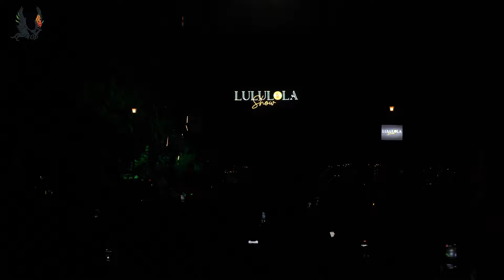FullShow Lululola 2024 | Những Bản HITS 8x 9x Đỉnh Cao Gắn Liền Với Tên Tuổi Ưng Hoàng Phúc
FullShow Lululola 2024 | Những Bản HITS Đỉnh Cao Gắn Liền Với Tên Tuổi Ưng Hoàng Phúc
☞ Quý vị yêu mến hãy nhấn Subscribe và bật thông báo ngay hôm nay để theo dõi những video mới nhất của Ưng Hoàng Phúc sẽ phát hành trong thời gian tới nhé!
☆ Follow các kênh của Ưng Hoàng Phúc:
PK ƯNG HOÀNG PHÚC KIM CƯƠNG
MUA SẢN PHẨM GHẾ - GỐI PHÒNG BỆNH CỘT SỐNG, HỖ TRỢ ĐIỀU TRỊ ĐAU NHỨC XƯƠNG KHỚP, THOÁT VỊ ĐĨA ĐỆM, THOÁI HOÁ CỘT SỐNG,...

🌎ĐC1: 50 Lâm Văn Bền, Phường Tân Kiểng, Quận 7, TP. HCM.
🌎ĐC2: 71 Lý Chính Thắng, Phường Hưng Lợi, Quận Ninh Kiều, TP. Cần Thơ.
© Bản quyền thuộc về Công ty TNHH Truyền Thông Ưng Hoàng Phúc, Việt Nam.